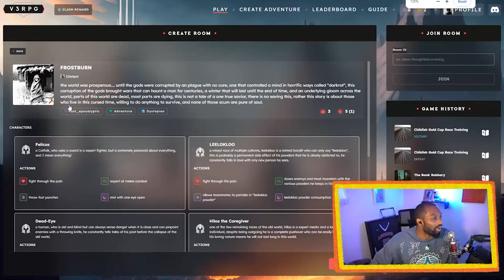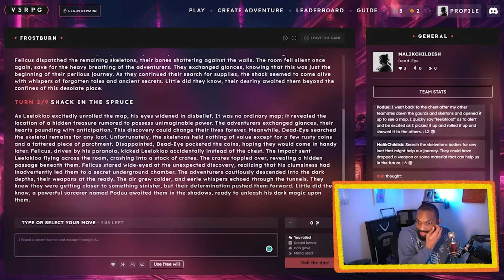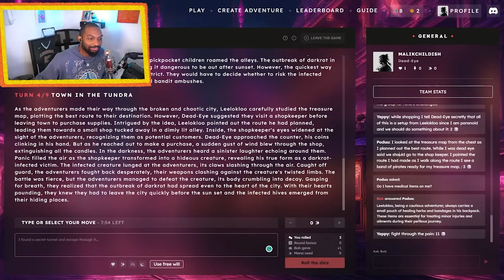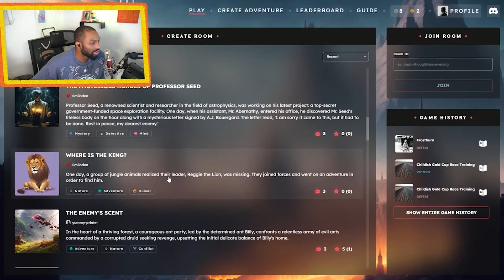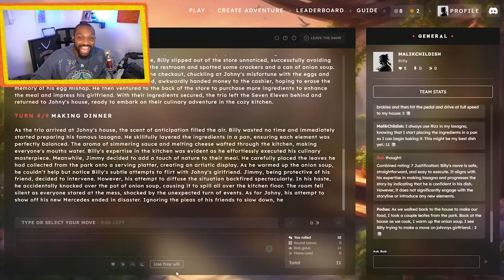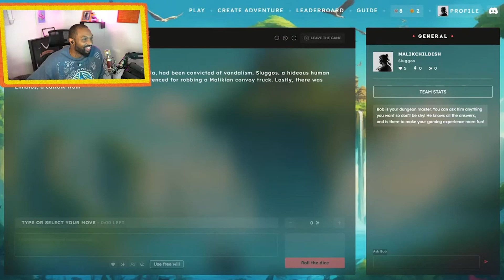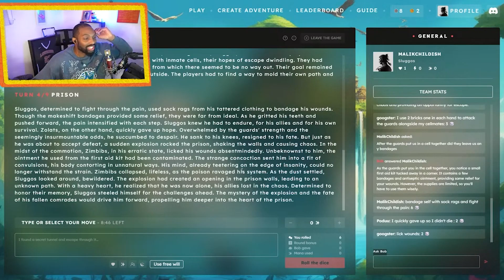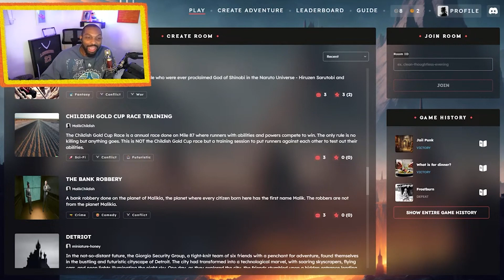We use AI to play games - V3RPG Gameplay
Come talk with other gamers! My Discord